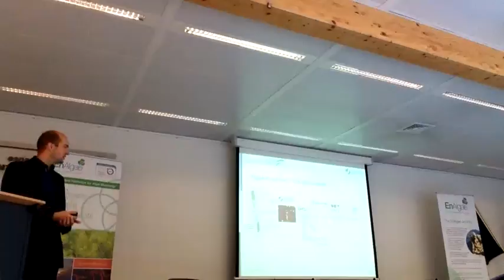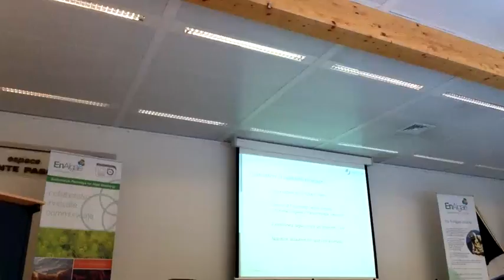Dominik Behrendt, Aufwind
Microalgae to energy market was the subject of the talk from Dominik Behrendt, Aufwind